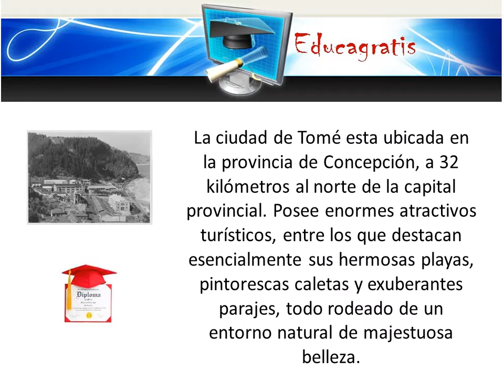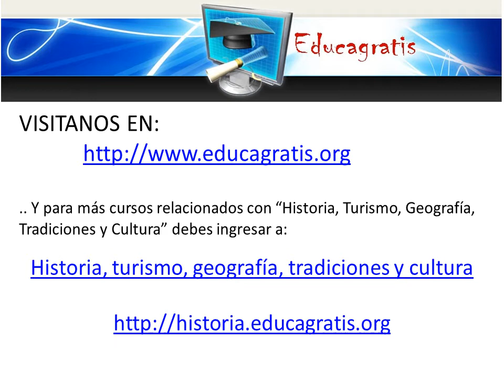Visitando Tome Chile